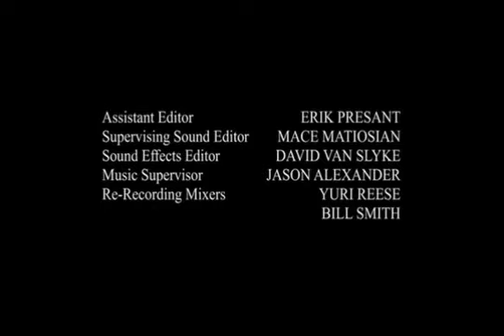7x4 csi vegas (2)